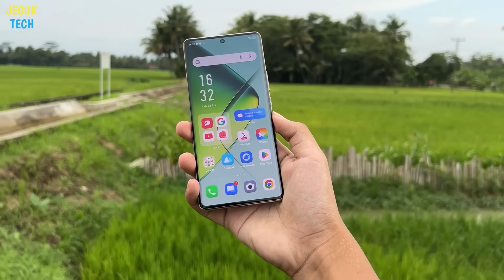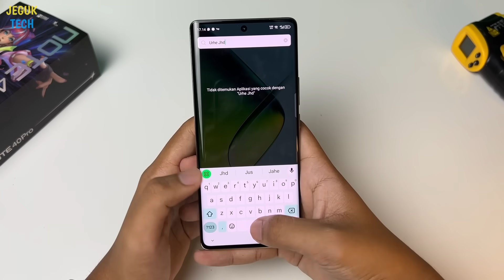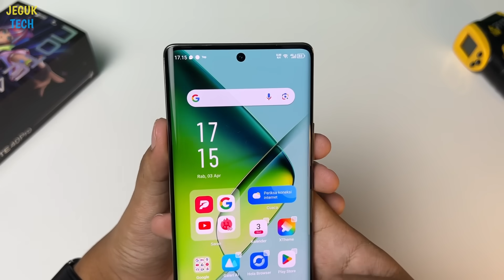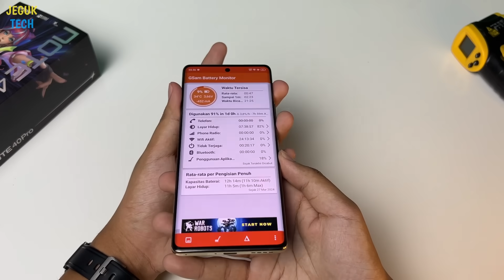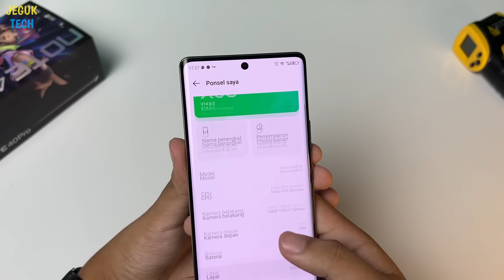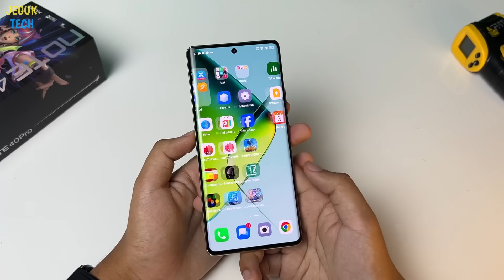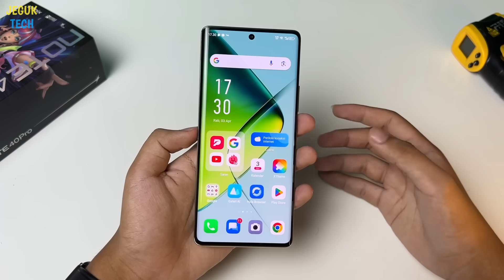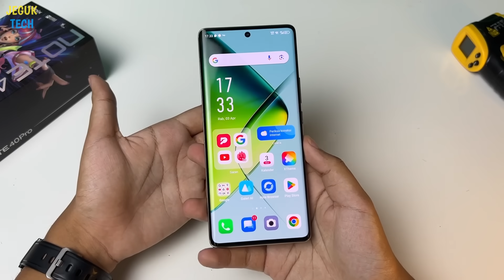TONTON SEBELUM BELI! Kelebihan dan Kekurangan Infinix Note 40 Pro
Review kelebihan dan kekurangan Infinix Note 40 Pro

00:00 Pembukaan
00:23 Desain & Build Quality
01:15 Layar
02:06 Speaker
02:48 Kamera
05:06 Baterai & Charging
05:42 Fitur-fitur
06:19 Paket Pembelian
07:11 Update Software
07:50 No Ultrawide
08:08 Chipset
09:18 Konektivitas
09:40 No SD Card Slot
09:56 No Jack Audio
10:18 User Interface
10:50 Penutup